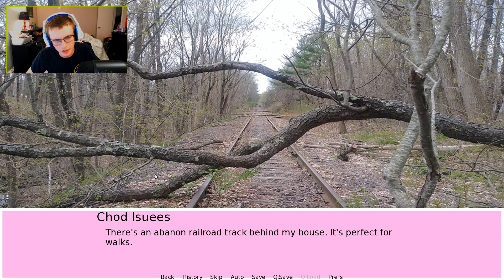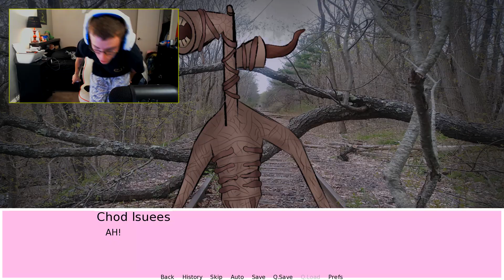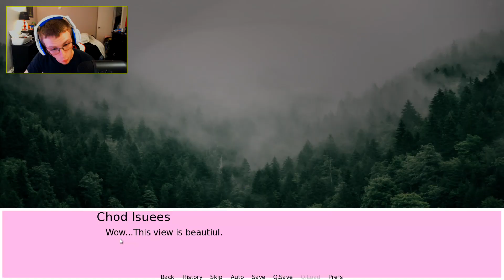SIREN HEAD BUT WERE DATING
Join me on this journey through the evils of horror

Artist: Zaza
Song Name: Be together

Artist: After The Fall
Song Name: See You In My Dreams